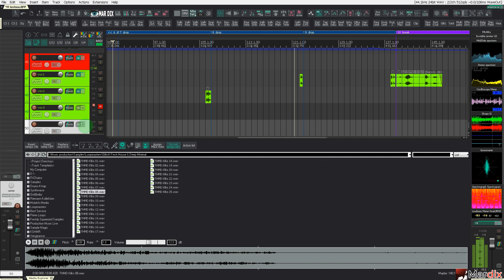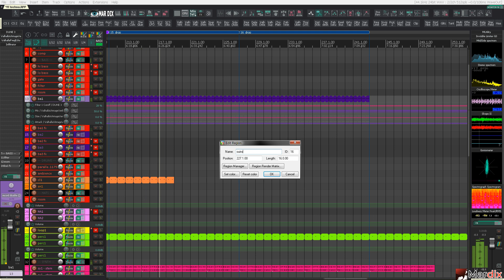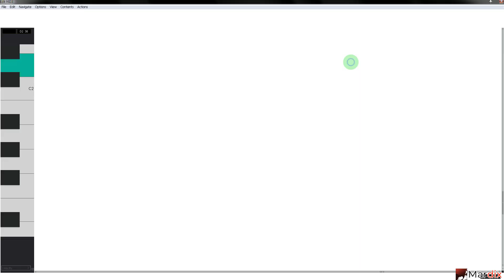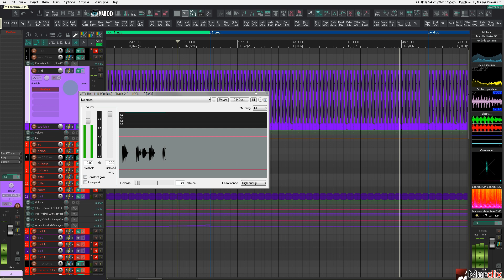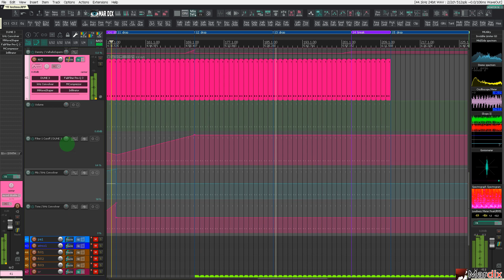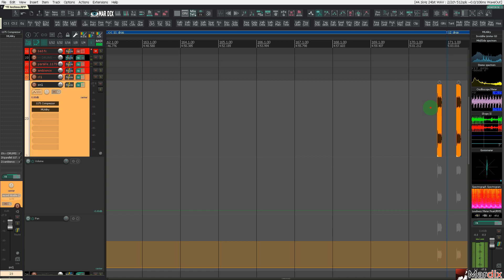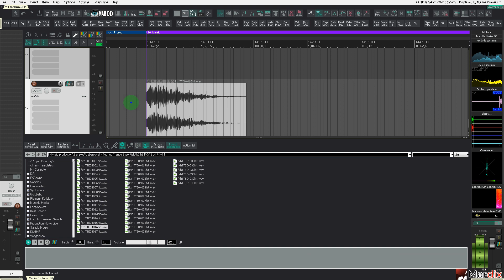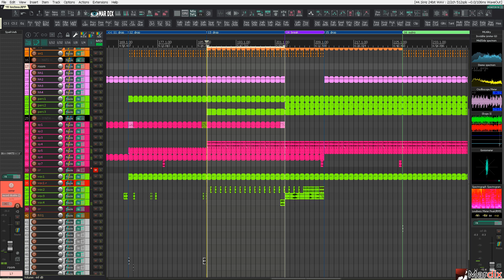Techno in Reaper6 | Techno Production